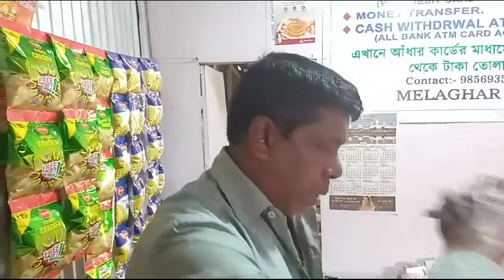Thieves looted many shops in Melaghar South Market area.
TIWN Video Feb 6, 2024